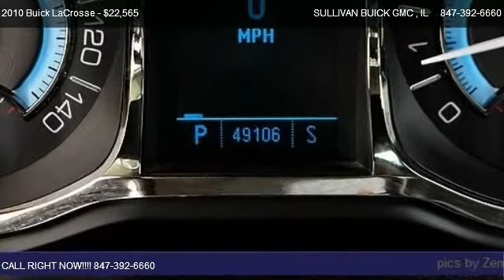2010 Buick LaCrosse CXL - for sale in ARLINGTON HEIGHTS , IL 60004